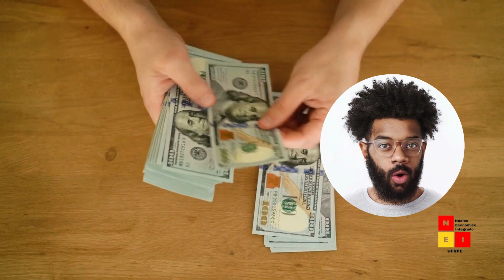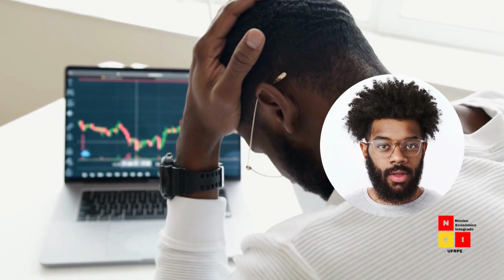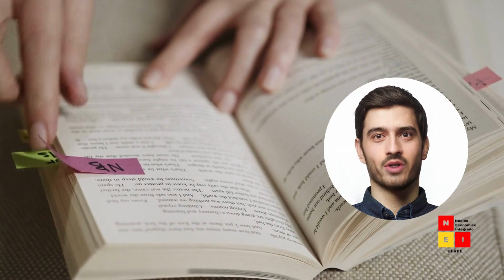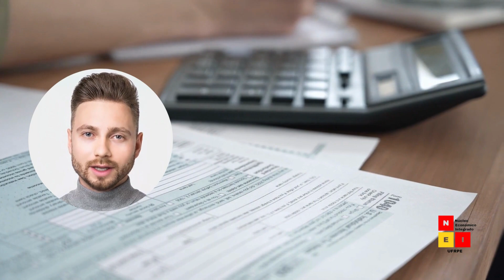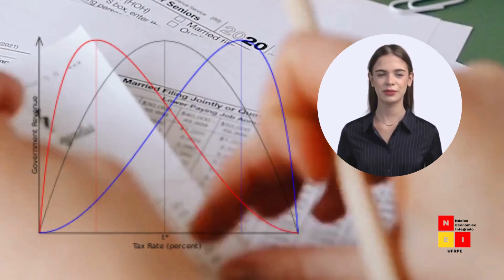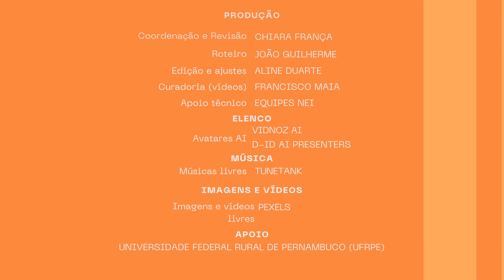Incidência Tributária e Curva de Laffer: Desvendando os Impostos | Economic Drops ( NEI - UFRPE)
📈 Entenda a Incidência Tributária com o Economic Drops! 🎥

A equipe do Economic Drops, um projeto do Núcleo Integrado de Economia da UFRPE, coordenado pela Profª Drª Chiara França e executado por alunos do curso do bacharelado em Ciências Econômicas, traz para você uma explanação cristalina sobre como os impostos incidem sobre a sociedade e as empresas.

Neste novo episódio, mergulhamos profundamente na teoria da Curva de Laffer e seu impacto na economia. Você saberá como a tributação afeta o comportamento dos agentes econômicos e as receitas governamentais.

👉 Assista agora e descubra:
- O que é incidência tributária?
- Como entender a Curva de Laffer no contexto atual?
- Qual a relação entre impostos e eficiência econômica?